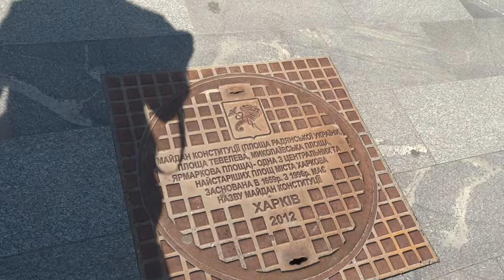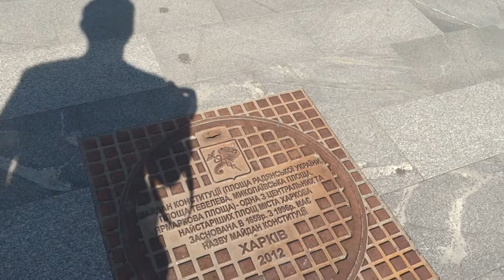Харьков, пл. Конституции: 5 символов и памятник атаману Сирко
Площадь Конституции в  Харькове не только сама является официальным символом Города, но кроме того, с площади открывается вид на ещё четыре символа Харькова: Успенский собор, Покровский собор, Благовещенский собор, здание горсовета. Помимо того, тут же находится Исторический музей, трофейный танк начала 20 века Mark-V, скульптрура Скрипач на крыше, памятник независимости "Летящая Украина" (Ника